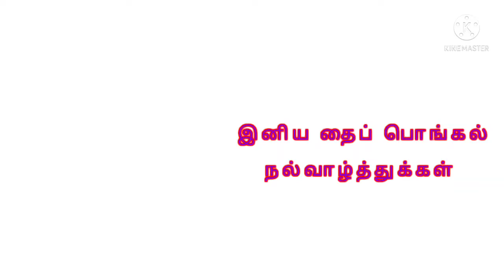இனிய தைப் பொங்கல் நல்வாழ்த்துக்கள் Happy pongal Nalvalthukal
Happy பொங்கல்2022
இனிய தைப் பொங்கல் நல்வாழ்த்துக்கள் 2022